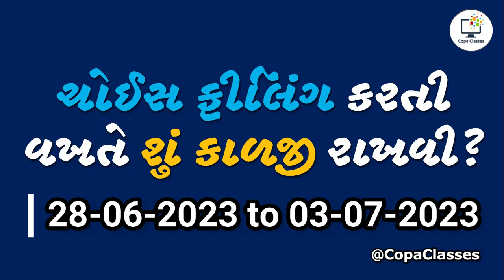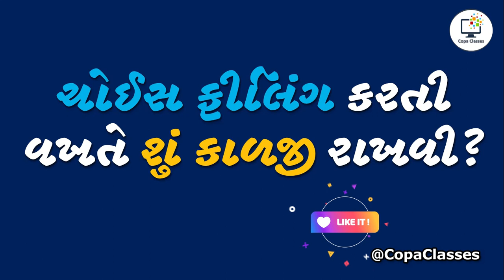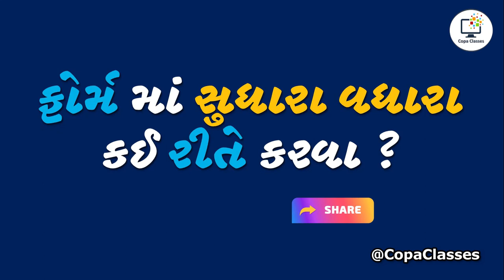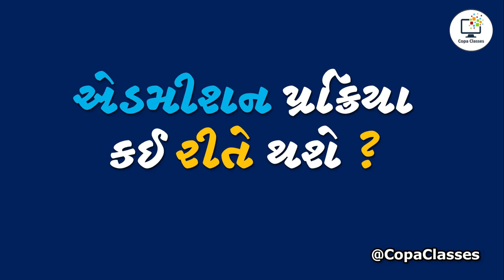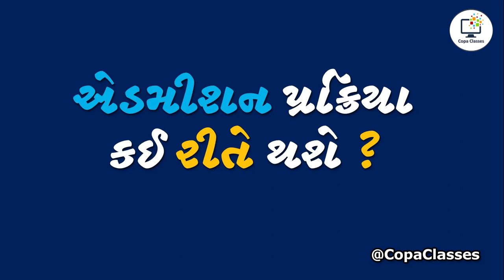ITI Admission ચોઈસ ફીલિંગ કર્યા બાદ શું કરવું? | ITI Admission 2023 | ITI Admission Gujarat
ITI Admission ચોઈસ ફીલિંગ કર્યા બાદ શું કરવું એની સંપૂર્ણ માહિતી
iti choice filling kaise kare
iti admission  2023
iti admission gujarat
iti choice filling 2023
iti mock round choice filling 2023
iti admission gujarat 2023
gujarat iti admission
iti online form kaise bhare

આઈ. ટી.આઈ એડમિશ ને લગતી તમામ અપડેટ માટે આપેલ વોટ્સઅપ ગ્રુપ માં જોડાવો